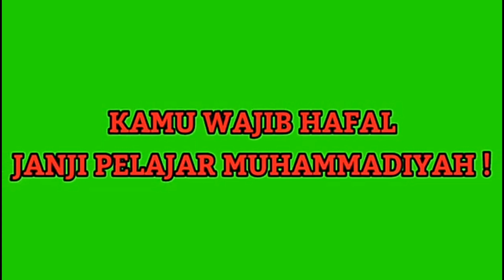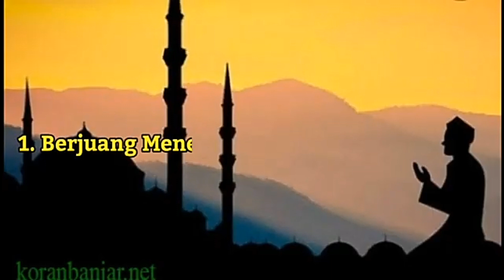Materi PJJ KMD Kelas 3 Janji Pelajar Muhammadiyah